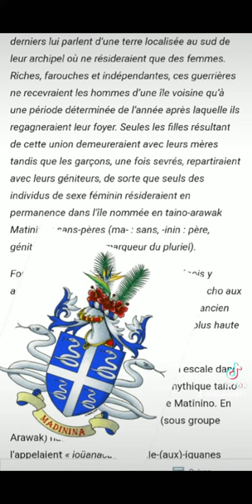🛑amaruka ⛔antilles ou Les îles mythique d'Avant le deluge amérique atlantis☣️☢️S5 Ep4🛑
ante ilhas = les îles d'avant ☣️☢️🛑⛔